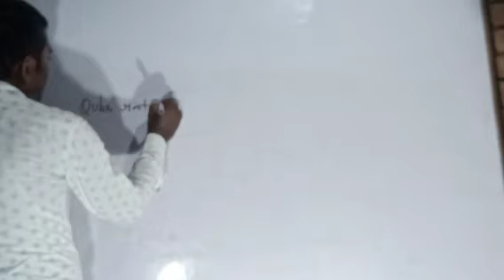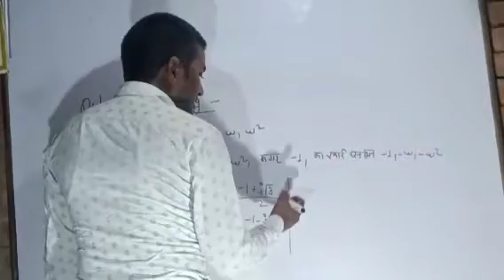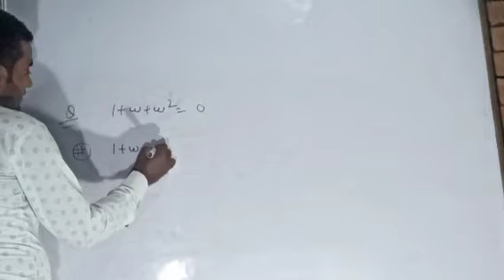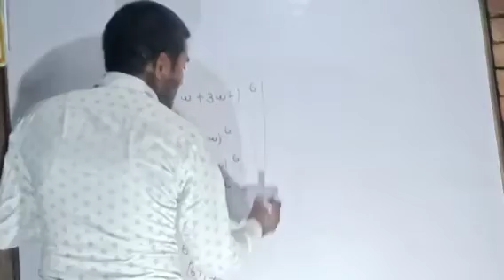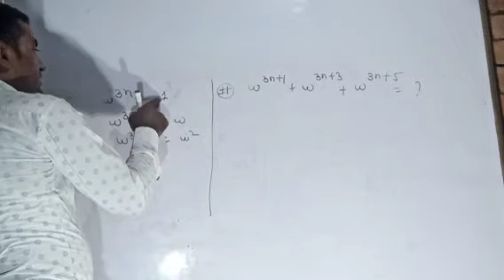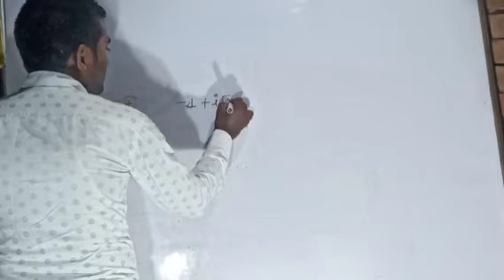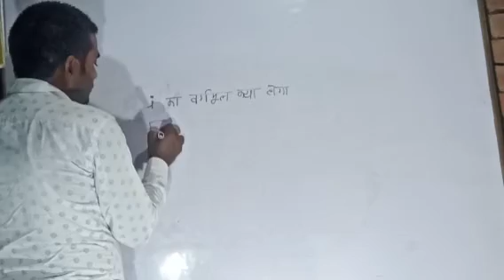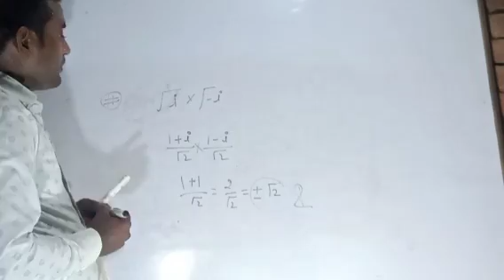complex number | part 7 | Airforce | Navy aa & ssr | Mathematics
escort academy